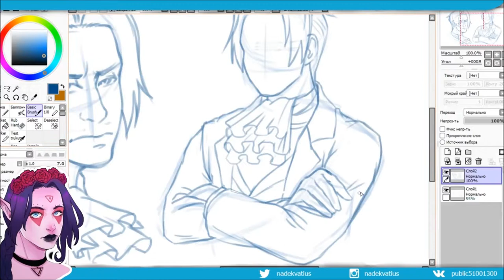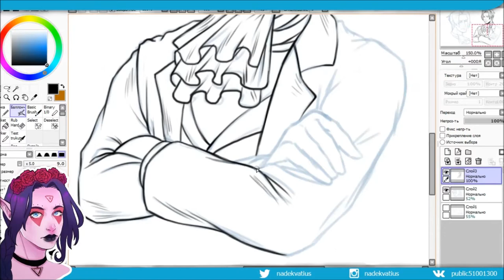[PHOENIX WRIGHT: ACE ATTORNEY] Miles Edgeworth (Sketch & Lineart)